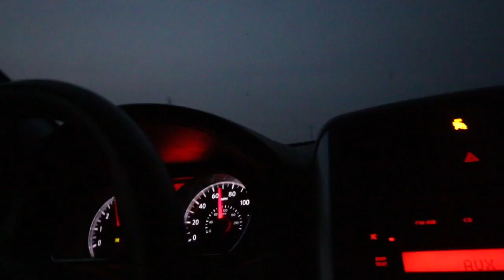Joey BadA$$ talks about George Flloyd and the New World Order